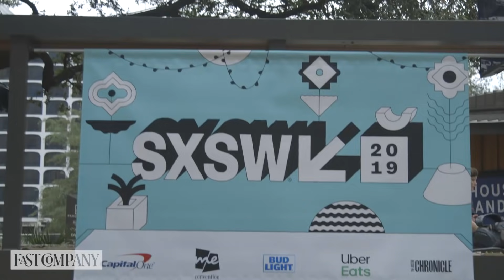Why Brie Larson’s Captain Marvel Is The Superhero We Need Right Now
Imagine a hero with no weaknesses. That’s Captain Marvel. The MCU film, starring Brie Larson, now boasts the largest ever opening for a female-led film, and the sixth best worldwide opening of any film in history. Fast Company hit the streets of Austin, Texas, to get comic book fans’ unfiltered opinions.